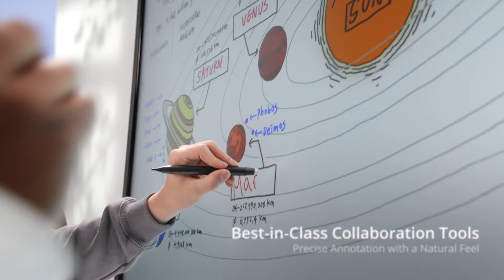ViewSonic ViewBoard 52 Series Interactive Whiteboard | Today’s Lessons Made Easy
Dirancang untuk mendukung pelajaran interaktif, ViewBoard 52 Series Interactive Whiteboard menggabungkan layar Ultra HD 4K dengan fitur desain yang bermanfaat bagi pengguna, papan tulis digital interaktif terbaik di kelasnya, kualitas suara yang menjangkau seluruh sudut ruangan, dan sistem manajemen jarak jauh terpusat untuk menghadirkan industri- pengalaman papan tulis interaktif terkemuka untuk guru, siswa, dan tim TI.

Dirancang untuk guru:
▶ New Exterior Design with Innovative Multimedia Sound Bar
▶ USB-C for plug-and-play connectivity via a single cable
▶ Dual-pen, 33-point touch with naturally smooth writing experience
▶ Industry-leading audio and advanced eye-care technology
▶ Centralized remote management system via myViewBoard Manager

Diperuntukkan untuk Siswa:
▶ 4K Ultra HD display with anti-glare coating.
▶ Ultra Fine Touch and palm awareness technology for a natural writing experience.
▶ Dual-pen, 33-point touch for in-class collaboration with large groups.
▶ Amplified audio through dual front-facing speakers with built-in subwoofer.
▶ Advanced eye-care technology via Blue Light Filter and Flicker Free technology.

 Pengaturan terpusat untuk sekolah:
▶ Remote management system to easily manage multiple displays simultaneously either on location or when working from home.
▶ Device agnostic and software compatible with Windows, Mac, Chrome, and Linux.
▶ Enterprise-grade safety and security.